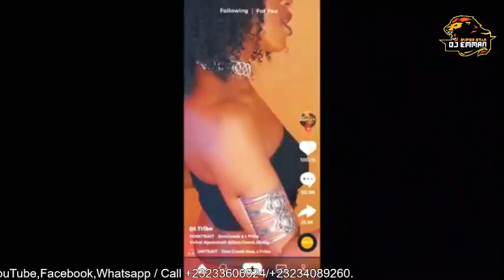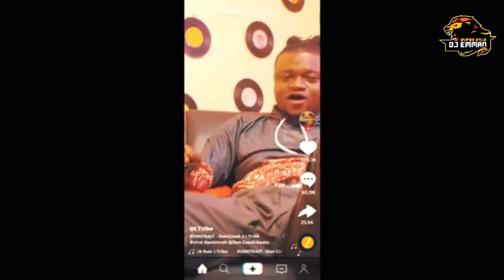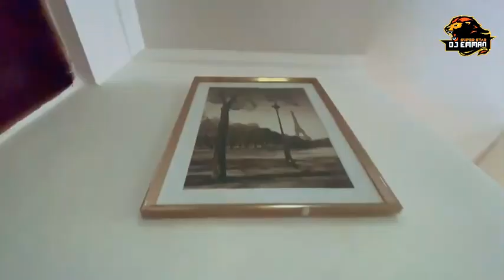Sierra Leone 🇸🇱 Music Video 2023 Mixed By Dj Emman232.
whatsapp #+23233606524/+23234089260